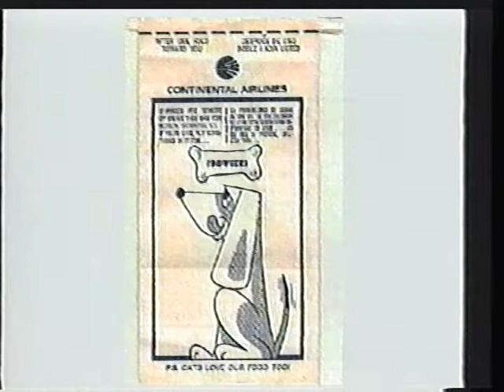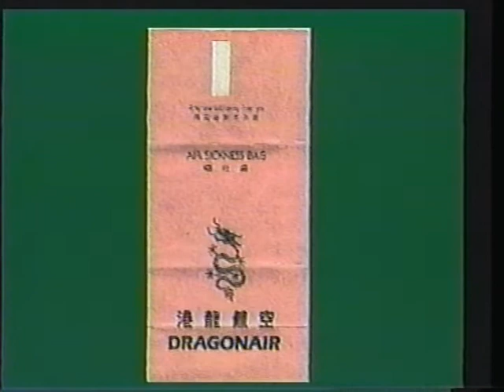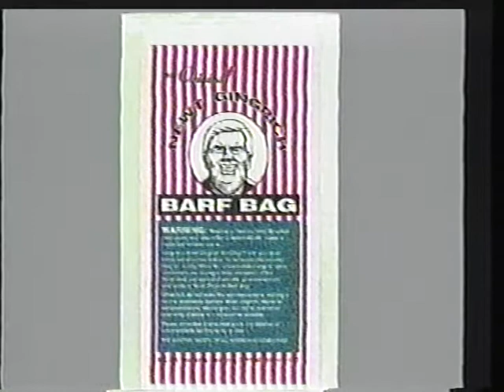WCKNClarkson1998.mpg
WCKN Clarkson, Casual News Barf Bag Interview, 1998